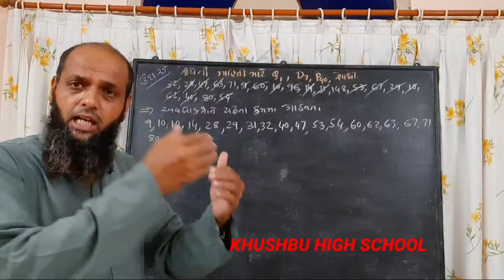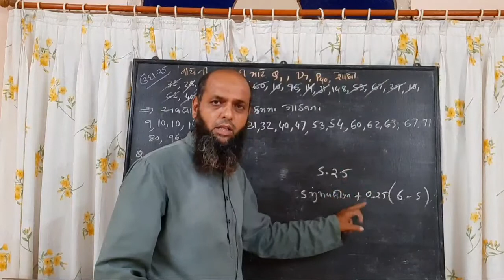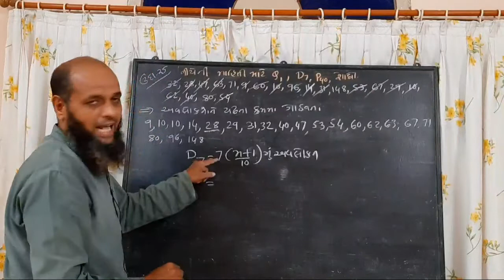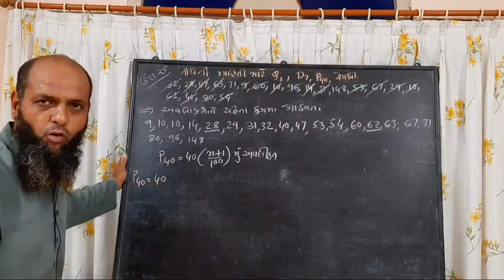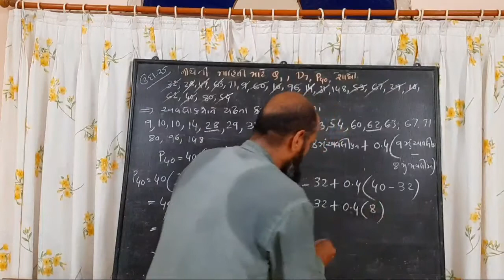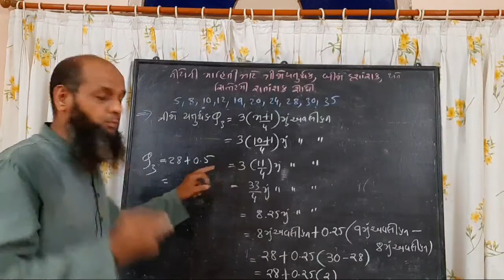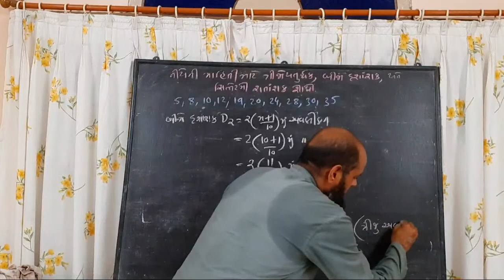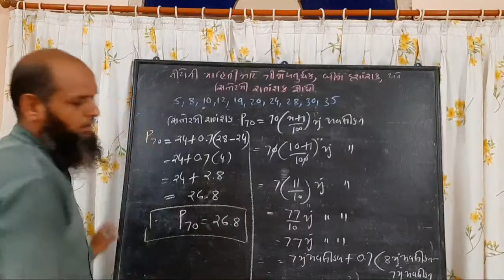ધોરણ 11, કોમર્સ, વિષય- આંકડાશાસ્ત્ર, પ્રકરણ-૩ મધ્યવર્તી સ્થિતિના માપ, PART-10,ચતુર્થક, દશાંશક,શતાંશક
અવર્ગીકૃત માહિતી માટે ચતુર્થક,દશાંશક,શતાંશક